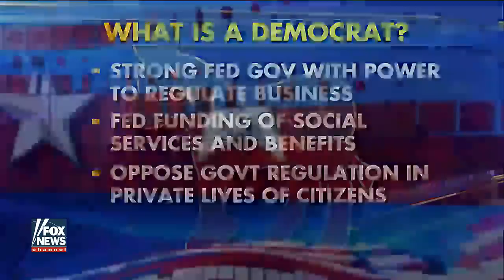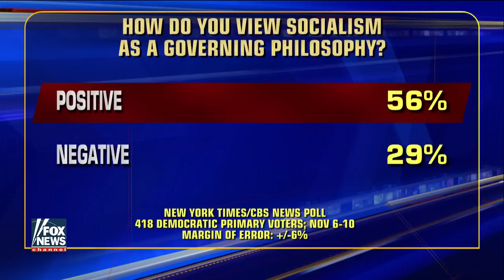What is the difference between a Democrat and a socialist?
On 'The Real Story,' defining the difference between the policies